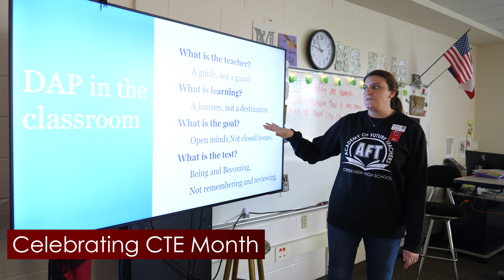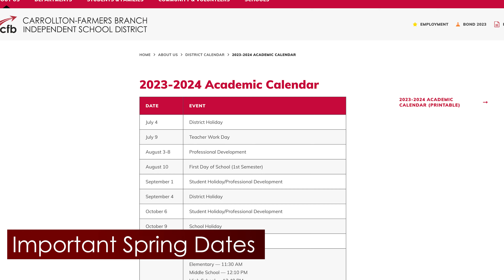CFB Digital Newsletter - 02/26/24